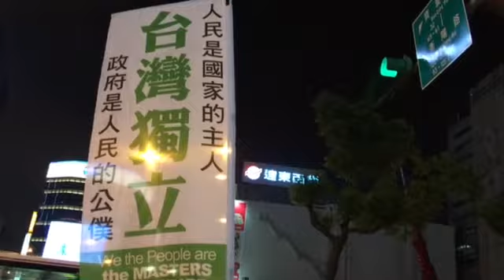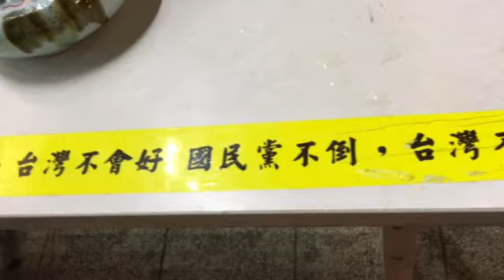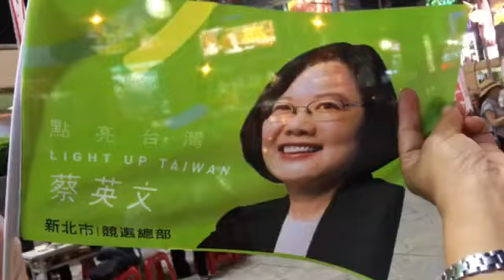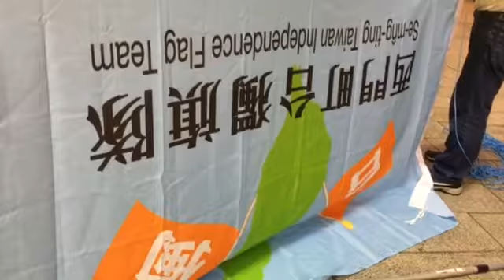西門町ㄧ號廣場台獨旗隊